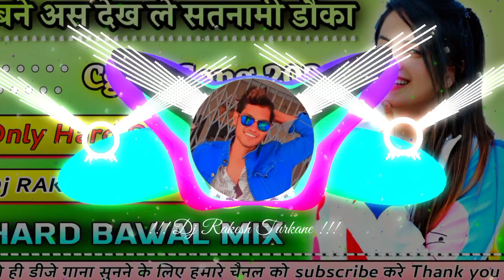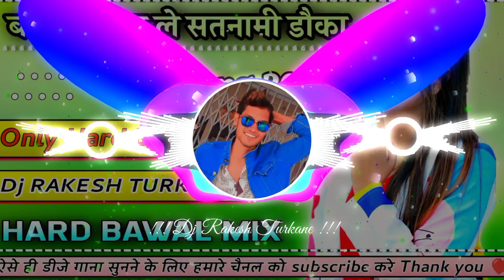Bane As Dekh Le Satnami Dauka || Cg Hard Full Bawal Mix || Cg Dj Song 2022 || Dj RAkesh Turkane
❤  Dj RAkesh Turkane ❤
अगर आप को हमारा Dj Song पसंद आया तो.

अपने नाम का Dj Song 🎵 Mixing करवाने के लिए
मेरे Instagram I'd मे मुझे Follow करके Message 📩 करे। Song Mixing के लिए फिस लिया जायेगा।

My Instagram I'd - Dj RAkesh Turkane

Best Quality ke Liye 🎧 Headphone Use Kare

Follow Me Instagram :-  Dj RAkesh Turkane

Please LIKE👍 My Videos, It Will Always Motivates Me !!!